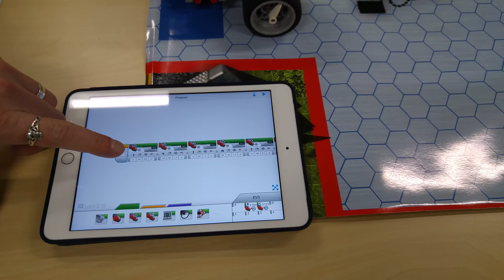PBT LEGO Mindstorm opdracht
Korte test van de LEGO apps voor de iPad. De leerlingen moeten deze opdracht doen met de laptop en programmeren via USB-kabel. Heeft wel als (educatief) voordeel dat ze samen moeten werken om te voorkomen dat de robot over de kabel rijdt.